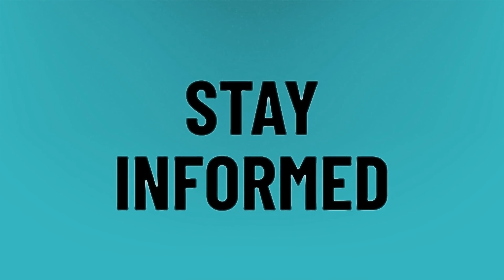Is Samsung making a flip phone?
Samsung Z Flip • Is Samsung making a flip phone?